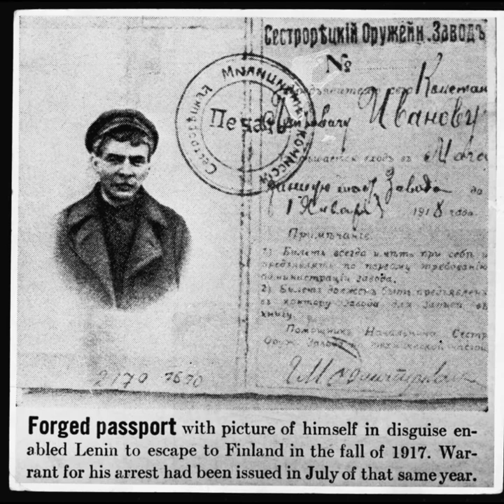XX Century in Black and White Photos BBC - part 30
Фотографии с архива ББС, на которых отображены наиболее ценные, по мнению их авторов, происшествия ХХ-го века. Большинство этих фотографий являются своего рода символами прошлого столетия. Не одно поколение фоторепортёров было воспитано на этих кадрах, которые можно смело считать шедеврами мировой фотографии.

XX Century in Black and White Photos BBC.
BBC Archive. The History of the 20th Century.
20th century Black and White Great Photographers.
The history of the XX century in black and white photo.